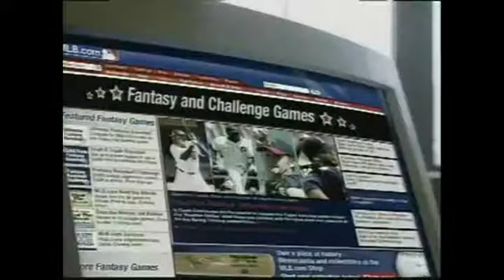Chevy All-Star Ad 2006